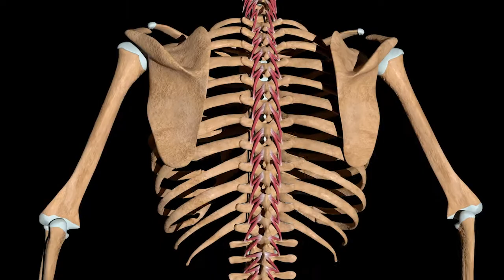PODCAST EPISODE #14: Hiring Anabolic Staff Members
Doug The Formulator stresses the importance of having positive staff members that build up everyone in their environment. He talks about the benefits of good employees and points out the harm the wrong person can do to the atmosphere of your clinic.

Doug relates a story about his wife going to a chiropractor and feeling cared for and uplifted. She noticed the atmosphere of the clinic, and it affected her. Your patients notice too. Make sure everything in your environment communicates the kind of feeling you want your patients to have, especially the people you hire to interact with them.

Become an Optimal Health Professional and earn residual income in your sleep

Want to learn more about Doug the Formulator, Optimal Health Systems’ founder and formulator?